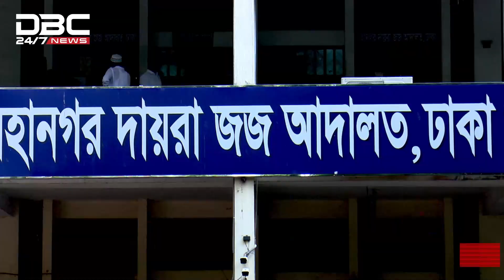অন্তর্বর্তীকালীন জামিন মেলেনি মির্জা ফখরুল ও মির্জা আব্বাসের